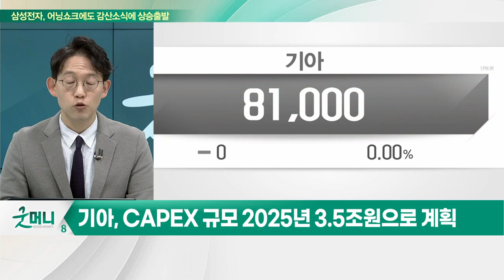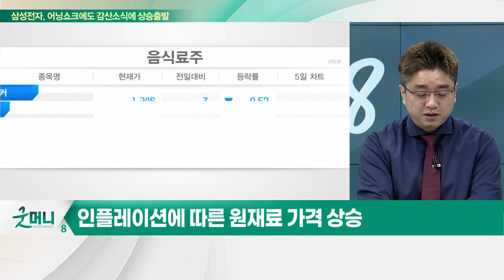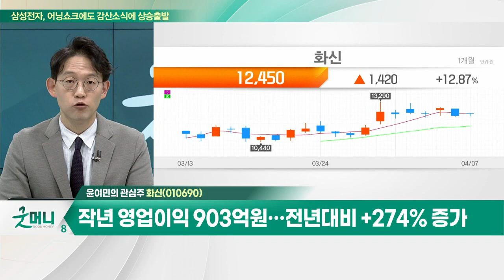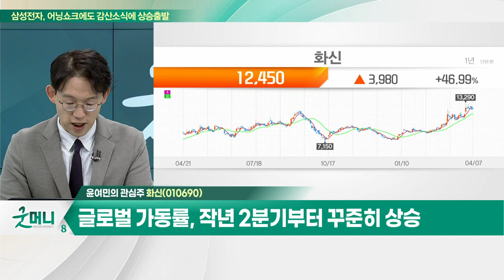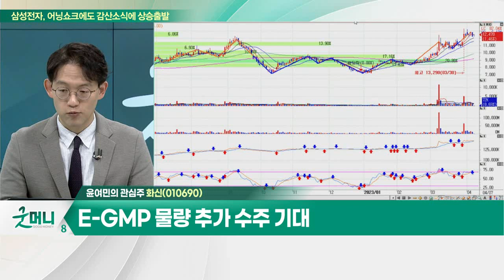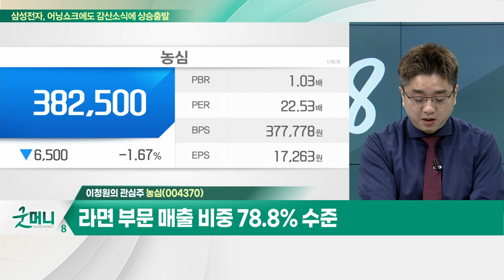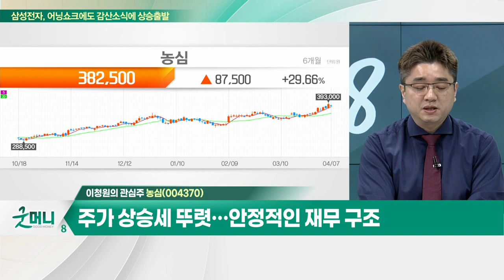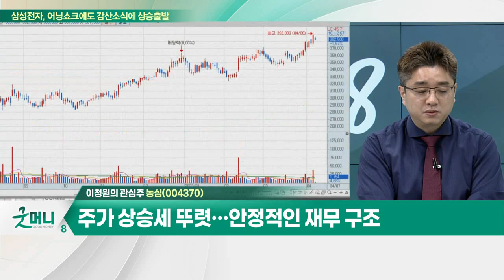화신(010690)… 작년 영업이익 903억원… 전년대비 +274% 증가 / 농심(004370)… 라면 부문 매출 비중 78.8% 수준_개장 관심주 (20230407)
Q. 실적 우려에도 '될놈될'… 자동차 섹터 주목?
Q. 음식료, 실적 시즌의 숨은 진주… 전망은?

화신(010690)
- 작년 영업이익 903억원… 전년대비 +274% 증가
- 글로벌 가동률, 작년 2분기부터 꾸준히 상승
- 국내 공장 BPC(배터리 팩 케이스) 수주 확보
- E-GMP 물량 추가 수주 기대

농심(004370)
- 라면 부문 매출 비중 78.8% 수준
- 지난해 매출액 큰 폭 증가
- 원재료 가격 인상에 따른 수혜
- 주가 상승세 뚜렷… 안정적인 재무 구조